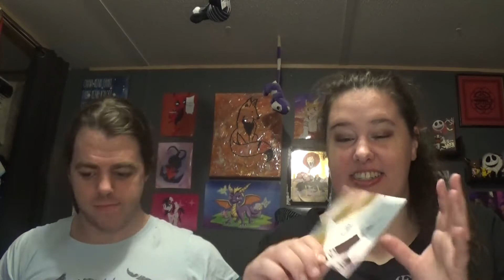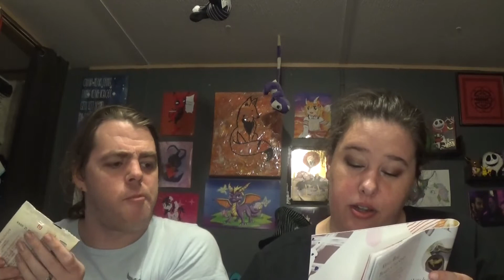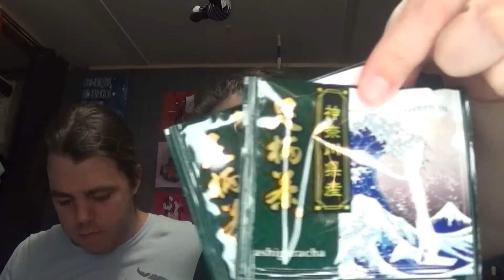Bokksu Japanese Snack Crate Tasting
Today on Wayne's Nerdy World we taste the Bokksu Snack crate if you would like to try this for yourself follow the link to get some money off on your first order.